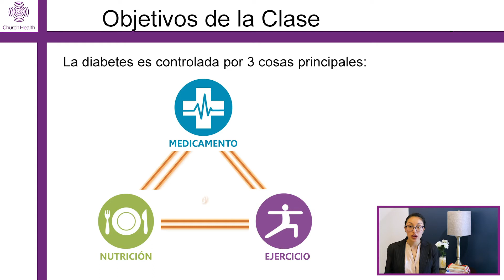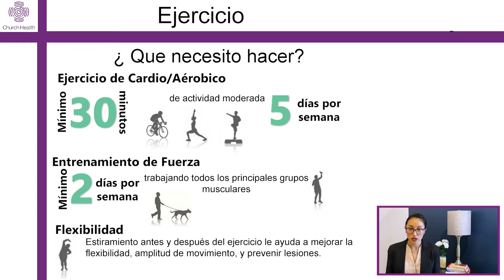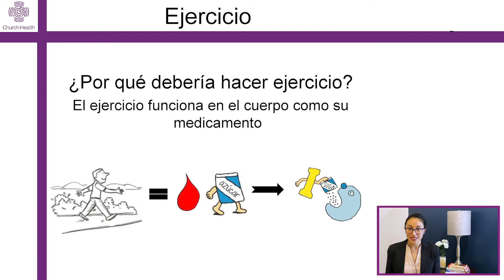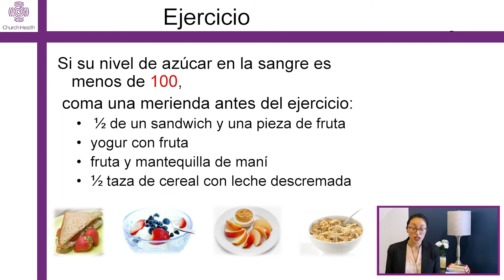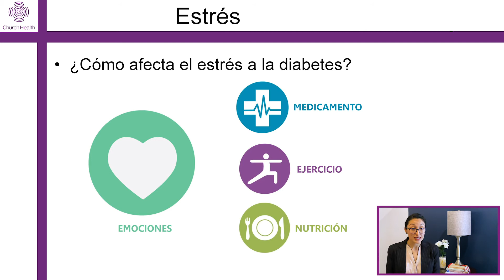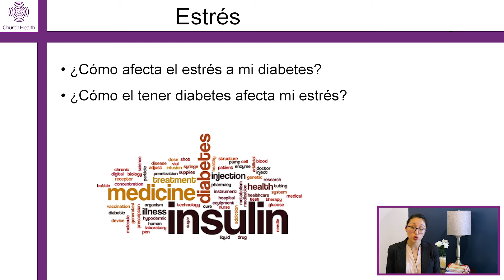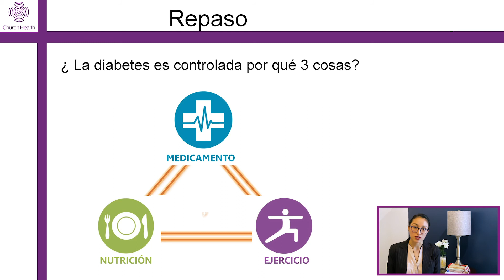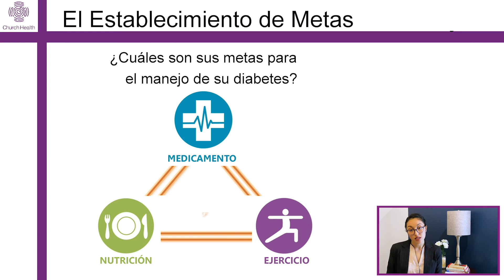Automanejo de la Diabetes Parte 3: El Ejercicio y El Estres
En la tercera parte de la serie de videos del Automanejo de la Diabetes hablamos sobre cómo el ejercicio forma parte del plan de control de la diabetes y la importancia de manejar nuestro estrés.